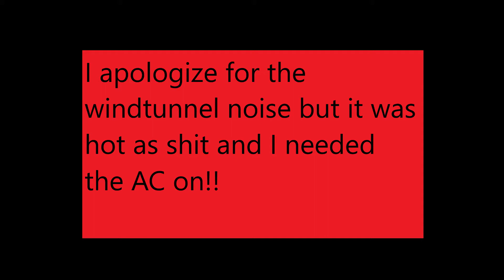Trying Starbucks new summer sunrise and summer sunset drinks (taste test & review)Starbucks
The angry Redneck goes to Starbucks to try the new summertime lemonades, sunrise, and sunset! taste review